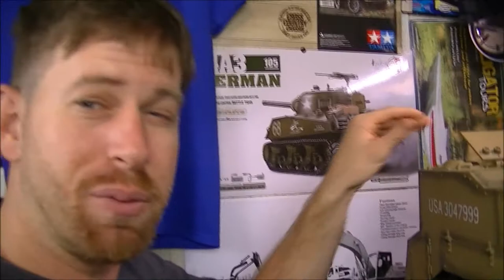RC84Films: 1:6 M5 Tank Update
Been working on the M5 Tank